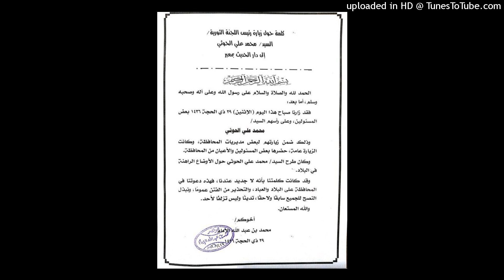الشيخ محمد باجمال : استقبال محمد الإمام للحوثيين